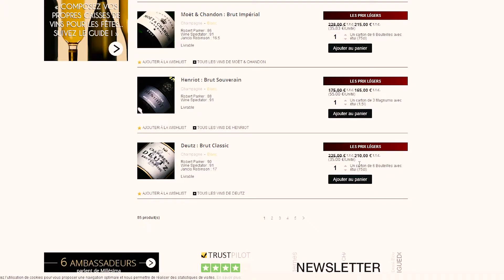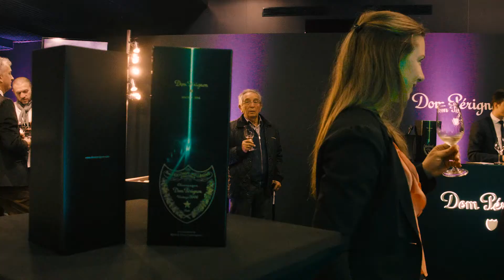Millesima par vinmedia version française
Millésima est un négociant bordelais spécialisé dans la vente en ligne de grands vins - de Bordeaux, bien sûr, mais également des autres régions viticoles importants de France et d'Italie. La maison doit son succès et sa réputation au choix unique, à la qualité des vins toujours achetés directement à la propriété, aux prix des plus serrés et à un service client des plus efficaces. Cette vidéo, présentée par Rolf Bichsel, auteur et photographe franco-suisse bien connu, et sa collaboratrice Barbara Schroeder, a été tourné à l'occasion de la sortie du spécial Champagne de la revue Vinum en version numérique, qui peut être téléchargé sur l'App Store et sur Google Play.